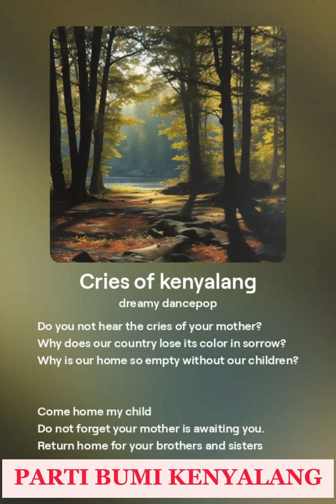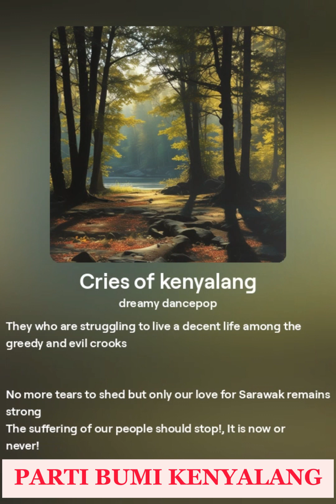Cries Of Kenyalang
My child, where are you?
Do you not hear the calls of your mother?
Do you not hear the cries of your mother?
Why does our country lose its color in sorrow?
Why is our home so empty without our children?

Come home my child
Do not forget your mother is awaiting you.
Return home for your brothers and sisters
They who are still suffering in pain
 They who are still living poor, robbed in a land of plenty
They who are struggling to live a decent life among the greedy and evil crooks

No more tears to shed but only our love for Sarawak remains strong
The suffering of our people should stop!
It is now or never!
Time to stand up and be counted among all to answer to the call of Kenyalang!
In Quest Of Independence!